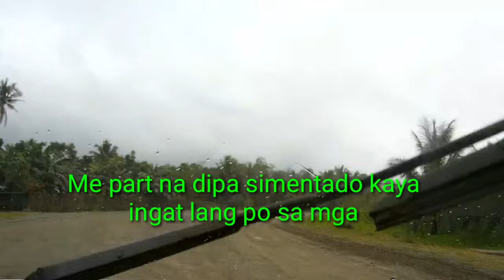MANILA TO BICOL LEVEL 3 TRAVEL REQUIREMENTS UPDATE FOR ALBAY AND CAMSUR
byahengbicol byahengprobinsya January 2,.2022 pangalawang byahe ko sa taong ito ng byaheng manila to bicol.. lattest tequirements pag sa camsur distination s pass at vaccinne card. kung kung walang pang vaccine kailangan po ng negative result ng antigen. sa albay naman vaccine card lang. kung wala vaccine negative result din ng antigen...

JOMARIAN TV

JOMARIAN TV